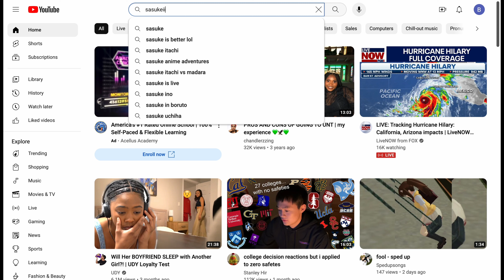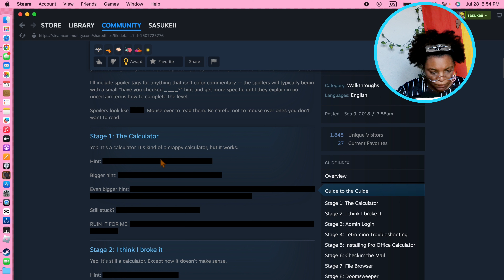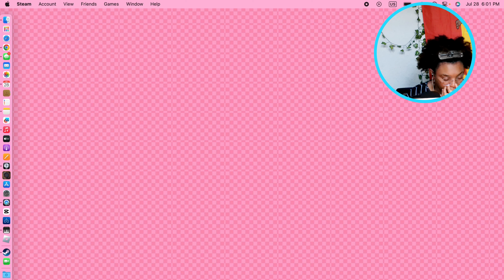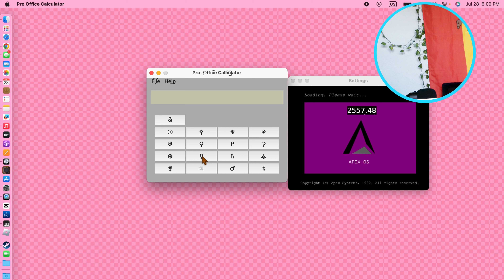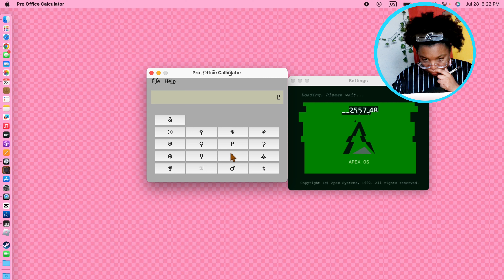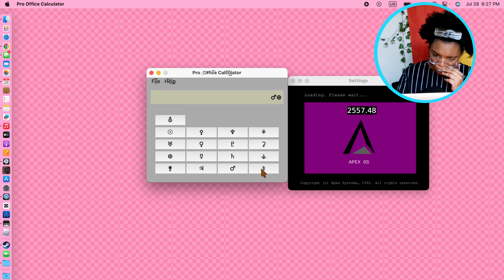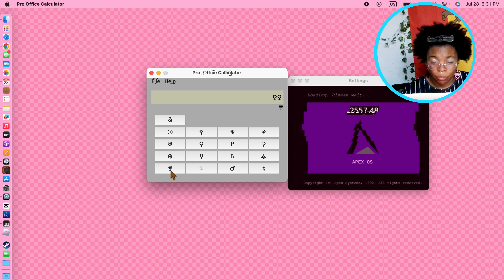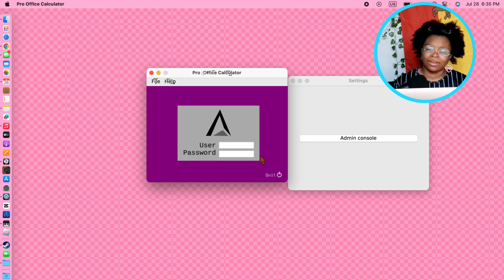WHAT THE FRICK KINDA CALCULATOR IS THIS|| pro office calculator part 1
this game made me NAUSEAS!! hated every second of it and im not even done playing it😭 I had to split it up because that was 2.5 HOURS of recording lmaoo (this game is absolutely incredible). anyway, i'm glad to be back (on a tuesday🙃). i might change the days that i upload but idk yet. lmk lmk!!

think you can complete this game faster than me? play it yourself on steam!
follow ze socials:
TT: sasukestits
Vlog Channel: sasukeii v

know that u r in fact loved 🩷